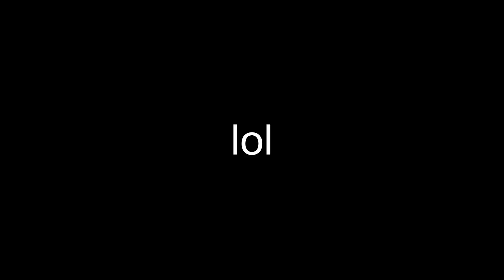First Vlog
This was my first attempt at a vlog. Sorry for the audio. GoPro+Wind= Bad audio.